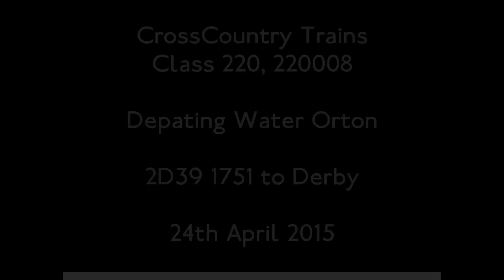XC Class 220, 220008, 2D39 departing Water Orton (24th April 2015)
an unusual working for a Class 220, CrossCountry Trains Class 220, 220008 working a service which is used for a Class 170, 2D39 1751 to Derby, this video shows the Class 220 departing Water Orton heading towards Tamworth, filmed 24th April 2015